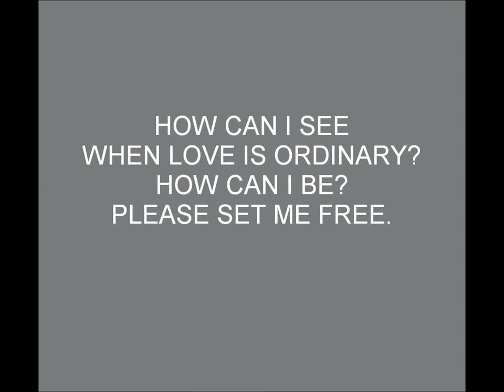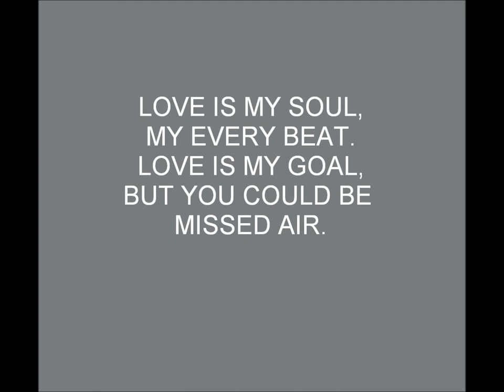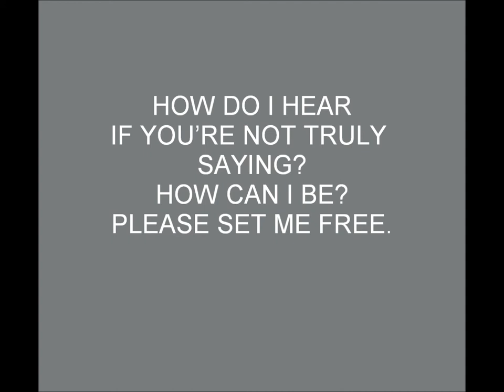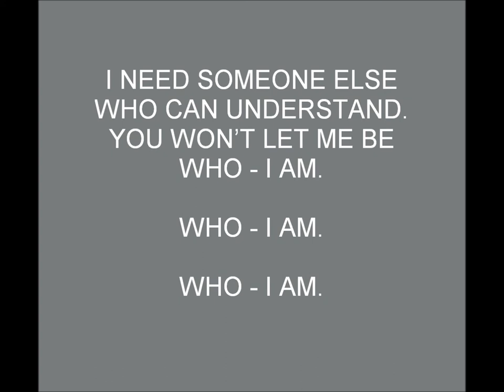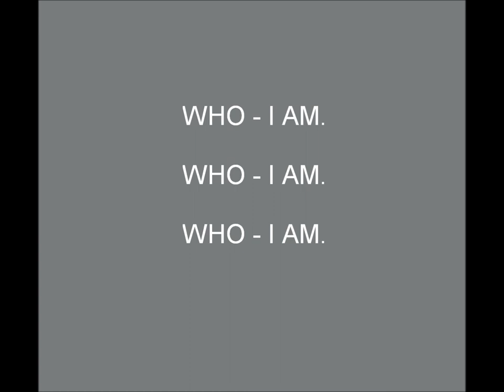BOBMUSIC, Robert Gilbert, Missed Air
Description
I decided to record most of this track live, including some studio chit-chat at the start, as if it was played by a real band. I think that comes across. It is not a perfect performance, but that is 'live' for you. Because I co-wrote the music with my mate, who is French, I gave it a working title of 'Mystere', French for mystery. That was then anglicised to 'Missed Air' and  I wrote the lyrics based on that title.